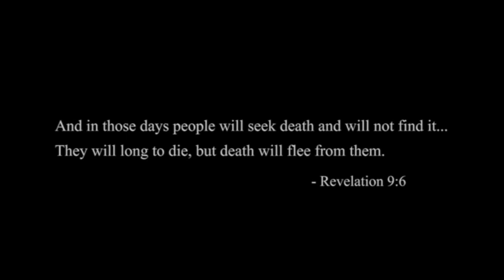Lazarus Day of the Living Dead Trailer